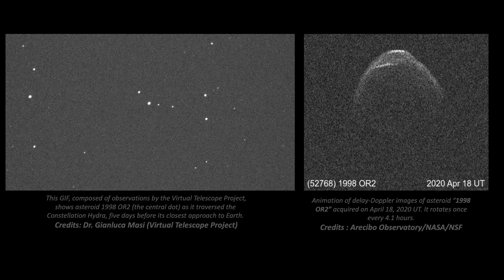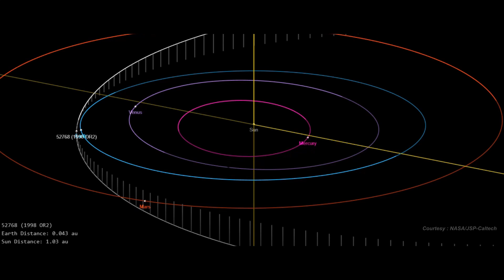ASTEROID 1998 OR2 | PASSED VERY CLOSE TO THE EARTH SAFELY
An asteroid "1998 OR2 ", with almost 2-Kilometer Diameter cruised very close through the Earth on April 29th.

Join us if you would like to receive more videos about new technologies, Discoveries, Innovations and lot more.